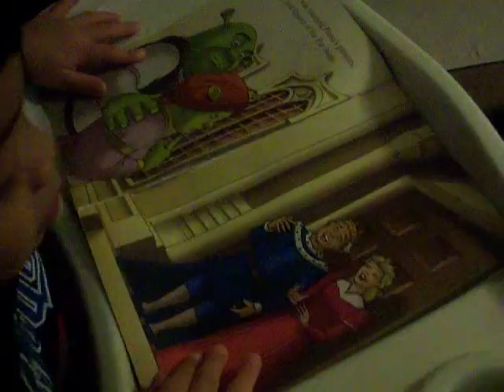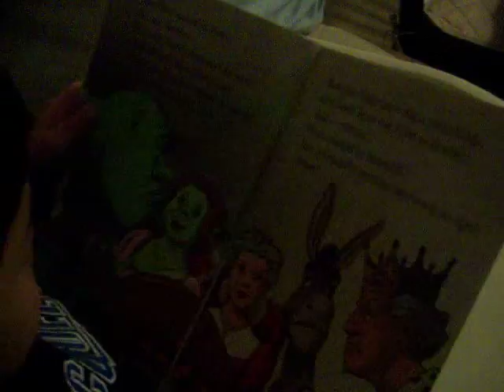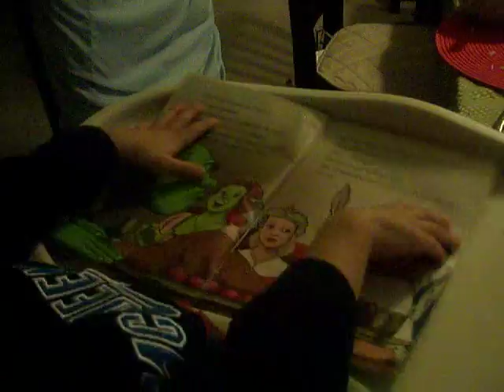2yr old Zach reads Shrek 2 The Potion Plan